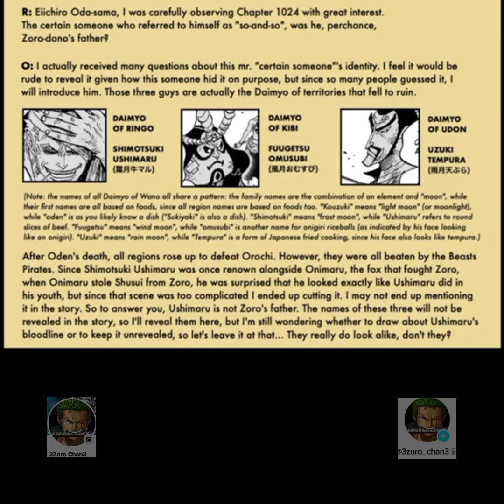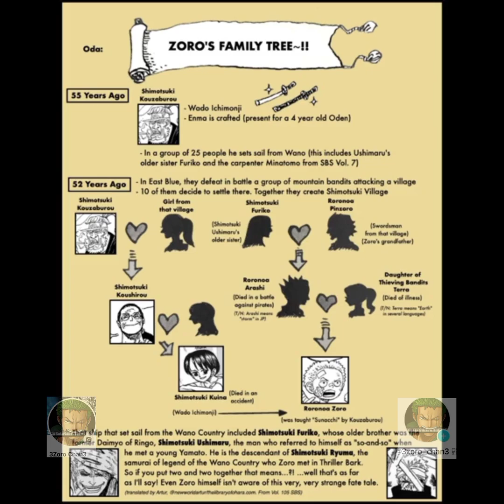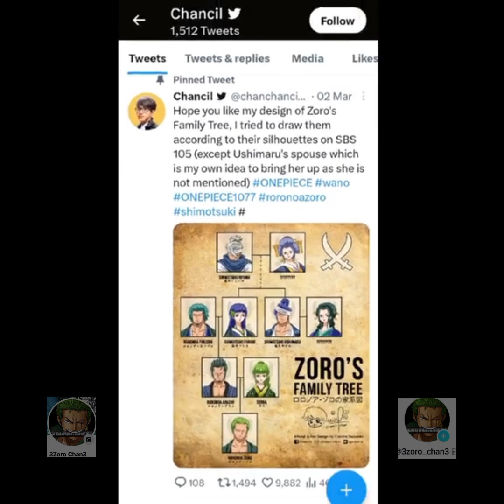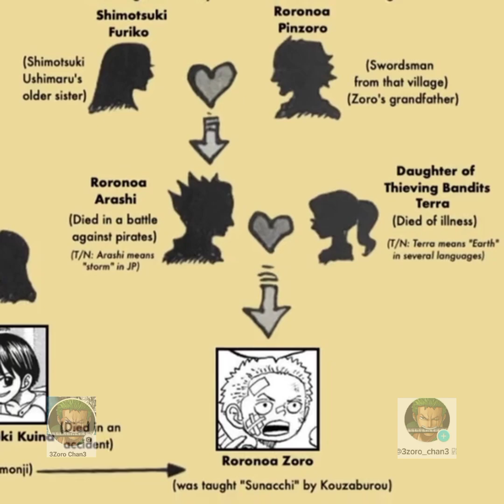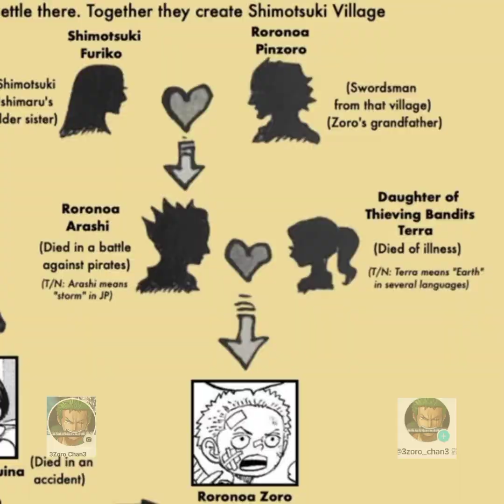វង្សត្រកូលកូលរបស់ RORONOA-ZORO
| ម្ចាស់ video |
|📍Page : 3Zoro_Chan3 |

[Anime one piece]
[Japan]
onepiece1055,
onepiece1054,
onepiece1053,
onepiece1052,
onepiece1051,
onepiece1050,
onepiece,
onepiece red,

One Piece (stylized in all caps) is a Japanese manga series written and illustrated by Eiichiro Oda. It has been serialized in Shueisha's shōnen manga magazine Weekly Shōnen Jump since July 1997, with its individual chapters compiled into 105 tankōbon volumes as of March 2023. The story follows the adventures of Monkey D. Luffy, a boy whose body gained the properties of rubber after unintentionally eating a Devil Fruit. With his pirate crew, the Straw Hat Pirates, Luffy explores the Grand Line in search of the deceased King of the Pirates Gol D. Roger's ultimate treasure known as the "One Piece" in order to become the next King of the Pirates.

One Piece
Cover of the 61st tankōbon volume, featuring Monkey D. Luffy (center) and the Straw Hat Pirates

Genre

Adventure[1]

Fantasy[1]

MangaWritten byEiichiro OdaPublished byShueishaEnglish publisher

AUS

Madman Entertainment

NA/UK

Viz Media

ImprintJump ComicsMagazineWeekly Shōnen JumpEnglish magazine

NA

Shonen Jump

DemographicShōnenOriginal runJuly 22, 1997 – presentVolumes105 (List of volumes)Anime television series

One Piece (1999–present)

Media franchise

List of One Piece media

List of One Piece films

One Piece live action series

List of One Piece video games

Music of One Piece

The manga spawned a media franchise, having been adapted into a festival film produced by Production I.G, and an anime series produced by Toei Animation, which began broadcasting in 1999. Additionally, Toei has developed fourteen animated feature films, one original video animation, and thirteen television specials. Several companies have developed various types of merchandising and media, such as a trading card game and numerous video games. The manga series was licensed for an English language release in North America and the United Kingdom by Viz Media and in Australia by Madman Entertainment. The anime series was licensed by 4Kids Entertainment for an English-language release in North America in 2004 before the license was dropped and subsequently acquired by Funimation in 2007.

One Piece has received praise for its storytelling, world-building, art, characterization, and humor. It has received many awards and is ranked by critics, reviewers, and readers as one of the best manga of all time. Several volumes of the manga have broken publishing records, including the highest initial print run of any book in Japan. In 2015 and 2022, One Piece set the Guinness World Record for "the most copies published for the same comic book series by a single author". It was the best-selling manga for eleven consecutive years from 2008 to 2018, and is the only manga that had an initial print of volumes of above 3 million continuously for more than 10 years, as well as the only that had achieved more than 1 million copies sold in all of its over 100 published tankōbon volumes. One Piece is the only manga whose volumes have ranked first every year in Oricon's weekly comic chart existence since 2008.

As of August 2022, One Piece had over 516.6 million copies in circulation in 61 countries and regions worldwide, making it the best-selling manga series in history, and the best-selling comic series printed in book volume. It is also one of the highest-grossing media franchises of all time.